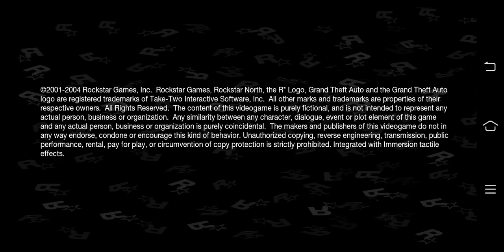GTA San Andreas Andorid Save Game 99.47% Mods